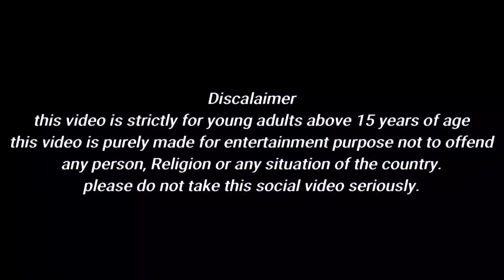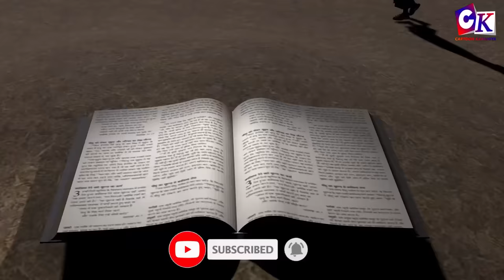Jesus Christ | Life Of Jesus Christ part 1 | Yeshu ki kahani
Jesus Christ | Life Of Jesus Christ part 1 | Yeshu ki kahani | पहले मनुष्य को बनाया जाना |